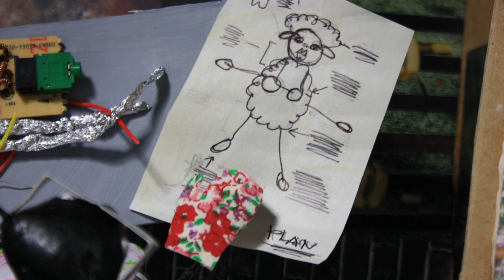Sequence 24 11 needs editting